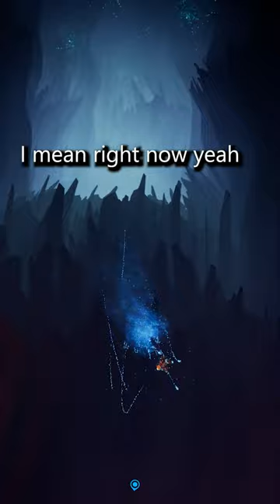It Takes Two Tree Jellyfish